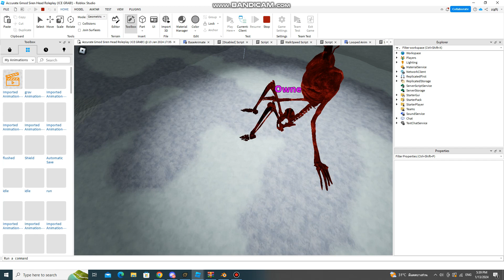Roblox : Accurate Gmod Siren Head Roleplay - Blood Siren Head Re-Animate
Roblox.
video leak
Game : accurate gmod siren head roleplay